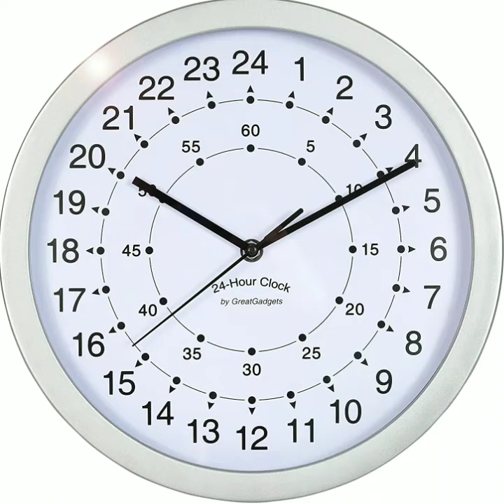24 Hour clock 😱🔥